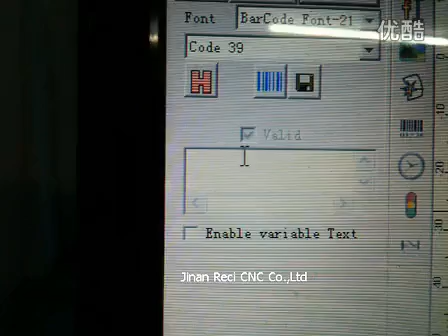bar code scanning and marking 标清